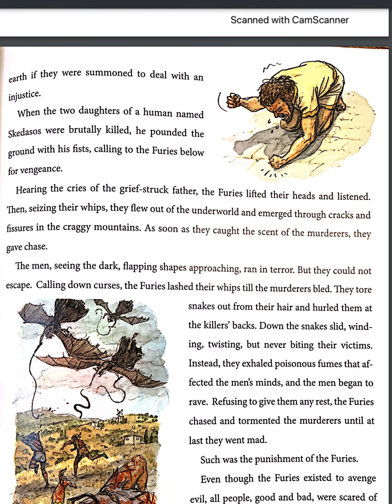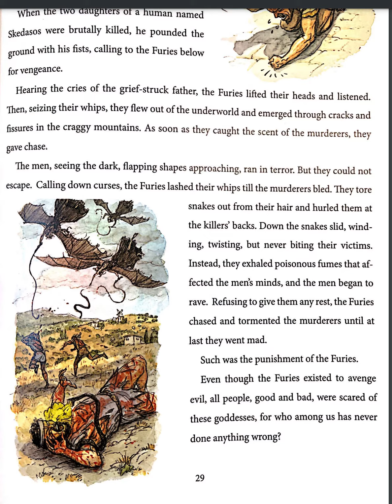Gifts from the Gods-Fury